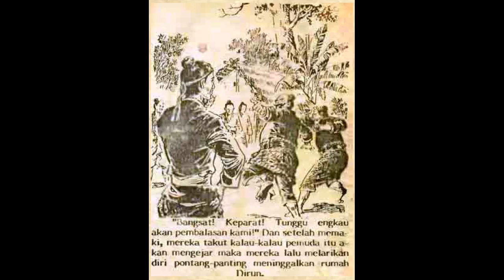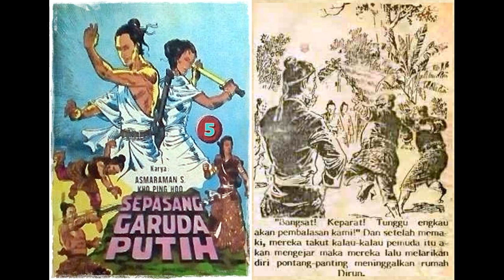Seri Cerita Silat Sepasang Garuda Putih Jilid 5